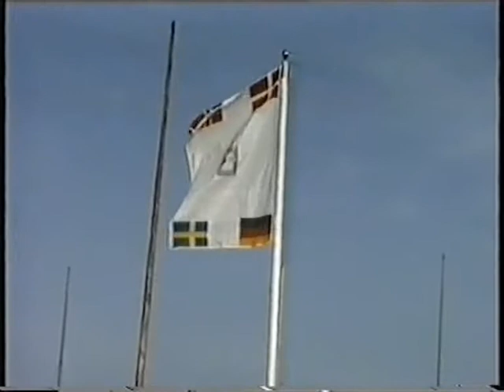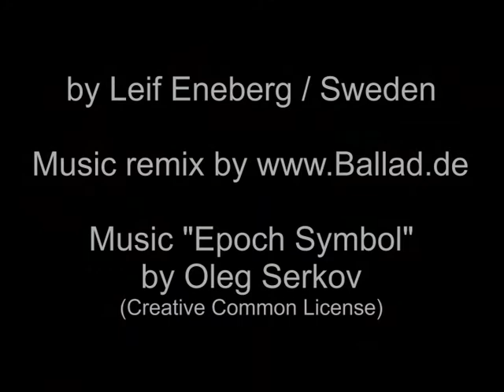Ballad Cup 1992 Limhamn - Part I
A project supported by L.Eneberg
A Tribute to more than 40 years Ballad One Design.